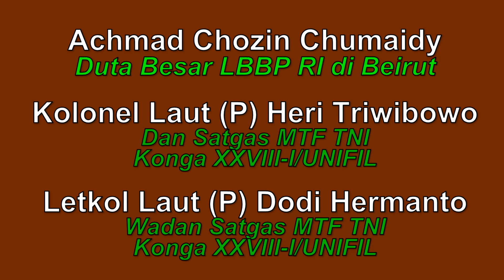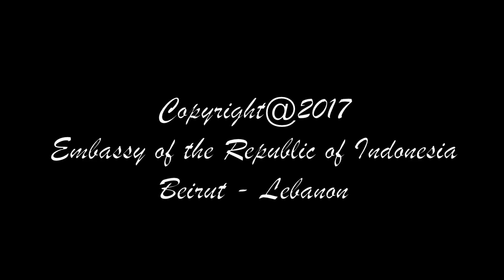Open Ship KRI Bung Tomo 357 Siswa-Siswi Tyre Community School Lebanon (TCS)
KBRI Beirut bekerjasama dengan KRI Bung Tomo telah melaksanakan OPEN SHIP TOUR Siswa-Siswi Tyre Community School (TCS) pada tanggal 18 Maret 2017.

Kunjungan di awali paparan singkat mengenai fungsi pokok keberadaan kapal perang KRI Bung Tomo-357 di Lebanon dan perannya dalam misi perdamaian MTF UNIFIL.
Setelah paparan singkat, para siswa di ajak berkeliling sekitar kapal (Ship Tour)

Di akhir ship tour para siswa-siawi menyaksikan pertunjukan seni dan budaya Indonesia berupa penampilan tari kuda limping, tari saman sambil menikmati makanan ringan yang disediakan oleh KBRI Beirut, dan di akhiri dengan tari gemu famire dengan mengajak para siswa-siawi dan guru-guru serta para prajurit dan tamu undangan untuk bersama-sama menari.

Kegiatan ini selain menjadi ajang diplomasi budaya, juga menjadi upaya pendekatan Kontingen Garuda dalam MTF UNIFIL terhadap masyarakat Lebanon. seluruh siswa dan guru TCS senang dengan kunjungan ini.

Arsip KBRI Beirut
Fungsi Pensosbud